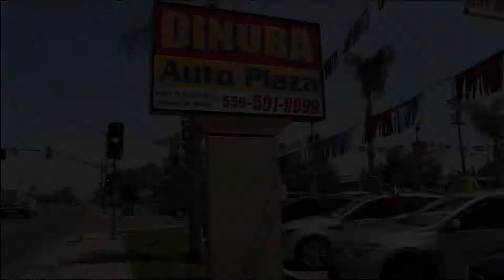Super Savings at Dinuba Auto Plaza Current Cars on the Lot! 5/4/2019